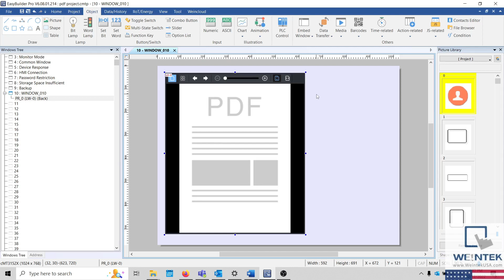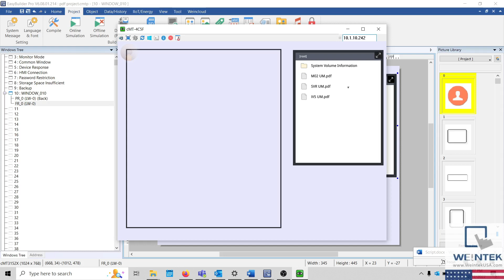15: How to display a PDF within a cMT or cMT-X series project - Weintek USA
Within this tutorial, we demonstrate how to display a PDF on a cMT or cMT-X series HMI using the PDF reader and the file browser.